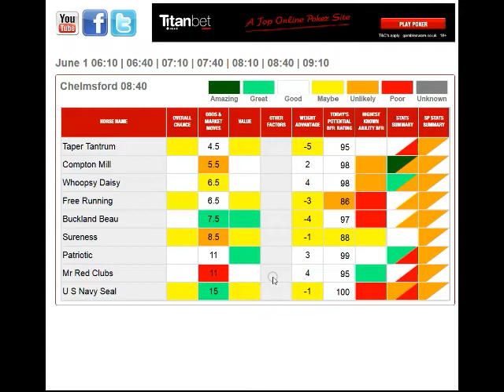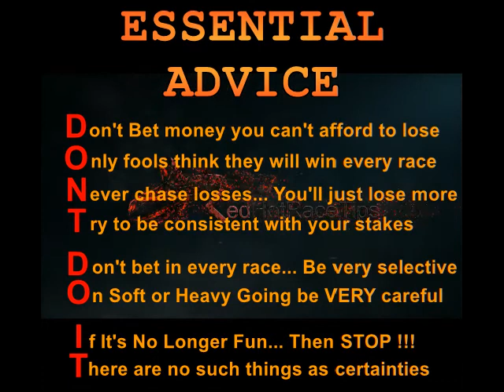Horse Racing Tips Today... 01/06/16 Chelmsford races NAP from RedHotRaceTips.co.uk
Horseracing Tips for Chelmsford races on the 1st June 2016 can often be discovered in several locations...

But just provide FREE extensive analysis of more than 1,000 statistics for Every Horse in Every Race, Every Single Day across Great Britain & the Republic of Ireland...

And you can Get LIVE updates of the latest data by...

Each thing is  colour coded for “at a glance” statistical review…

But if you're looking for additional information you can very eaily drill down for a far more detailed analysis of each and every single horserace, when compared with what can be seen elsewhere.

Incredibly, the figures are changed in real time to take into account Odds Moves, along with Going adjustments & numerous other factors...

Without any doubt this isn't the type of obscure and inaccurate Racing information for Chelmsford racecourse in June which you receive from most TV pundits and magazine Tipsters, which plays directly into the bookies grasp.

Rather, this is the top notch assessment that can ultimately make it simpler to beat the British bookies with your horseracing bets at both Chelmsford racecourse and everywhere else.

Yes, Pricewise information within the Racing Post & Hugh Taylor’s tips on AtTheRaces are certainly much better than most…

But, for the absolute best FREE Chelmsford horseracing tips for today, Mr Gamble and RedHotRaceTips are the champion team you're trying to find.

It doesn’t make a difference whether it’s today’s horseracing tips for Chelmsford race track on the 1st June 2016 or you are wanting for 2016 Cheltenham Tips, 2016 Royal Ascot tips, 2016 Grand National tips or anything else…

There is simply little comparison between the horse racing tips and what you can get from RedHotRaceTips and the Racing Post, AtTheRaces, Racing UK and Timeform.

We aren't delivering generalised opinions or 24 hour old info... We're supplying the UP TO DATE DATA you need to achieve success.

And incredibly…   this is all absolutely FREE racing Tips !!!